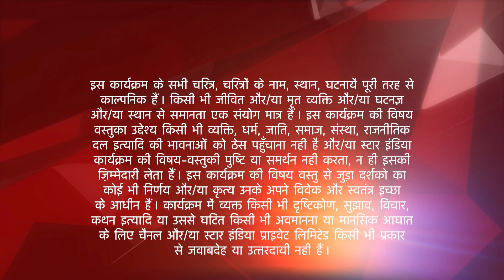Ek Veer Ki Ardaas - Veera | Panchayat ne liye kaisa faisla?